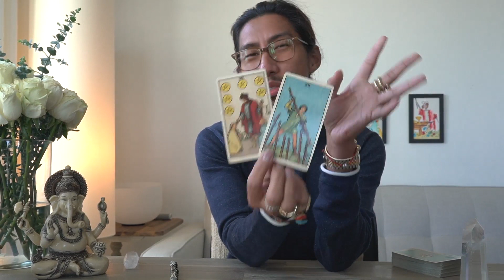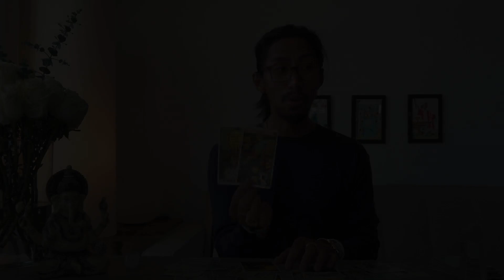LIBRA - "THE BEST PROBLEM YOU EVER HAD" FEBRUARY 15-21 WEEKLY TAROT READING